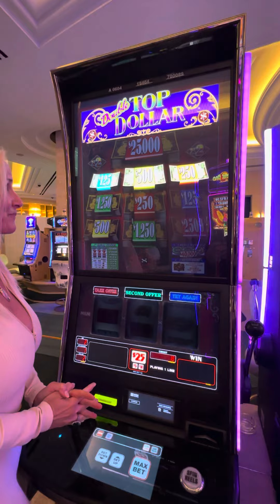Machine said to take the offer but it lied last time so I listened to my gut. You?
Machine said to take the offer but it lied last time so I listened to my gut. What would you have done?